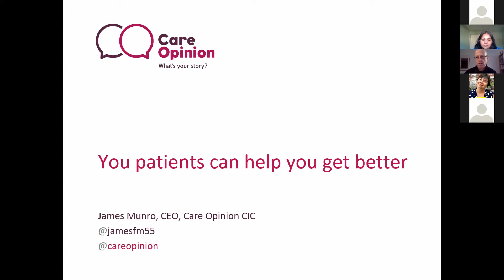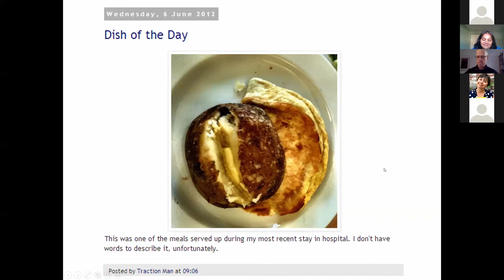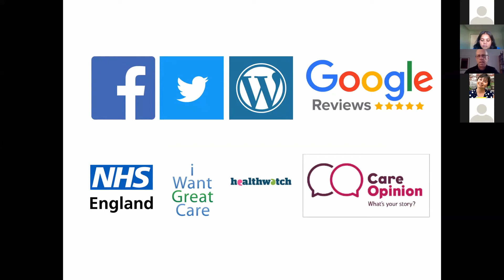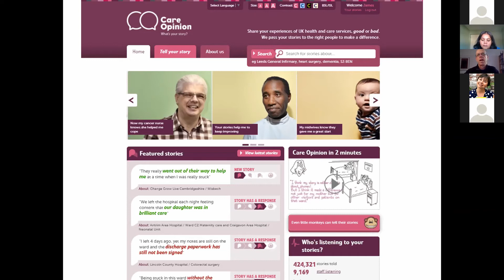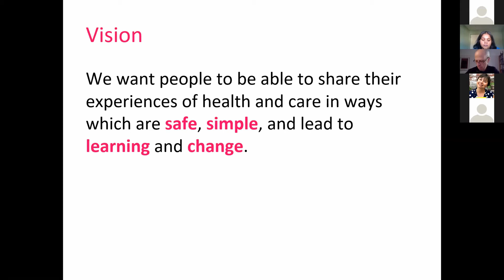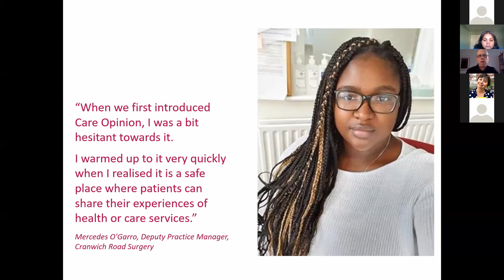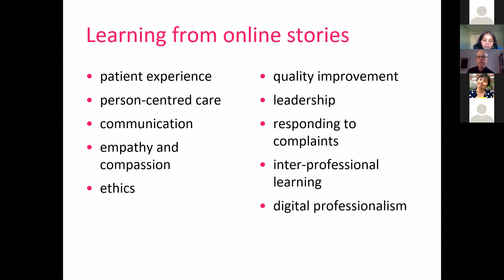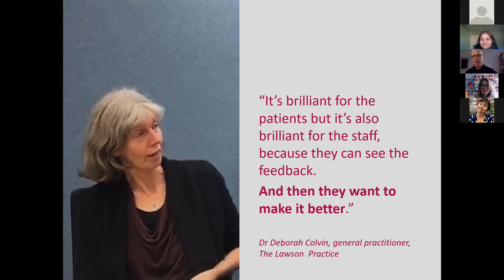Conference 'ED Talks - Dr James Munro, CEO Of Care Opinion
Online patient feedback, how do we embrace this way of learning and use it to help our students to learn too.